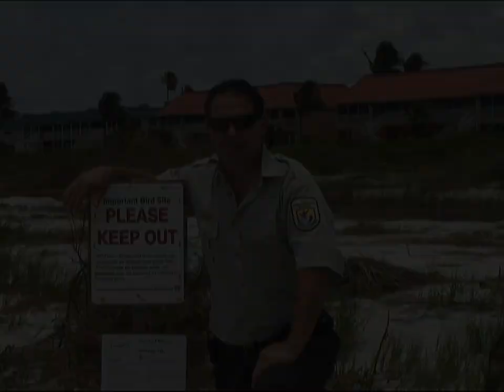The Top 5 Reasons to Leash Your Dog on Sanibel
This video from the City of Sanibel explains the importance of leashing
your dogs on Sanibel's beaches.